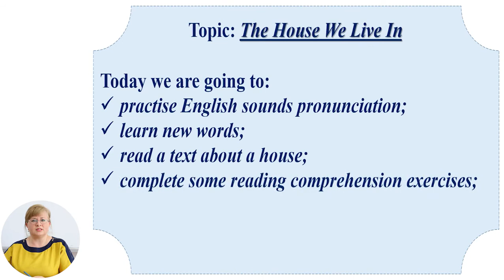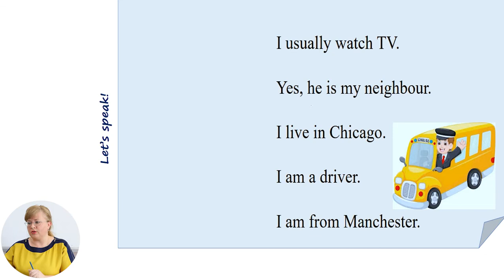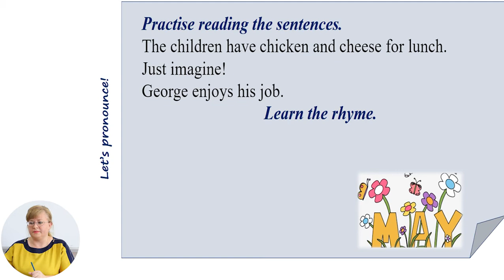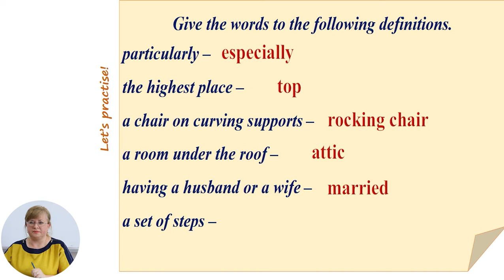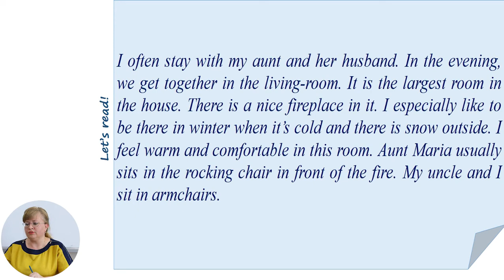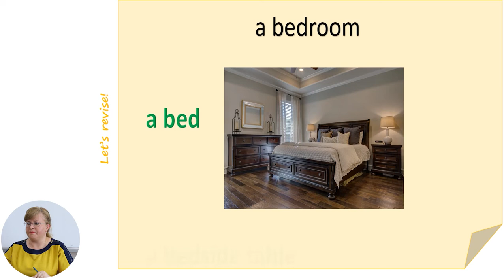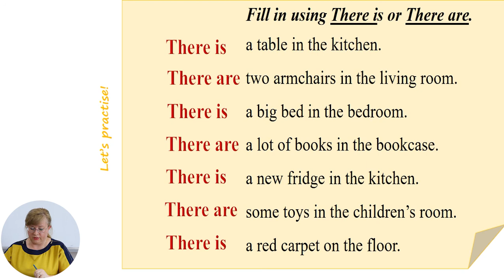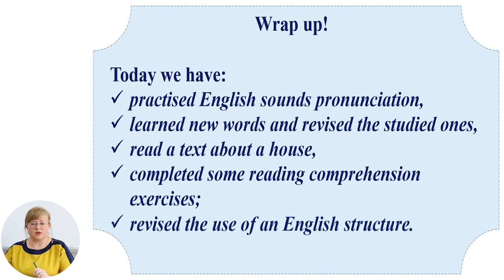Limba engleză, clasa a V a, The House We Live In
Tema: The House We Live In
Profesor: Ceban Corina
Autor: Ceban Corina